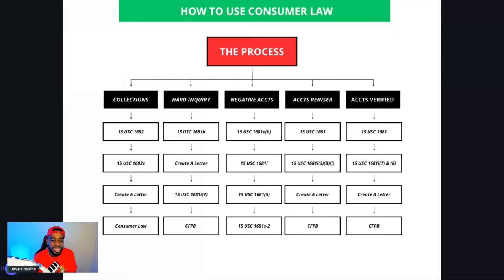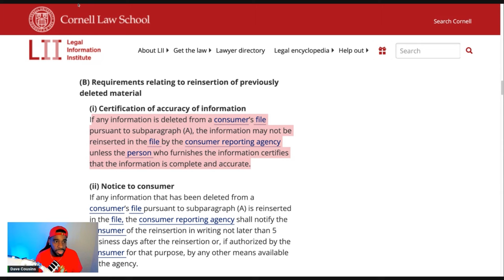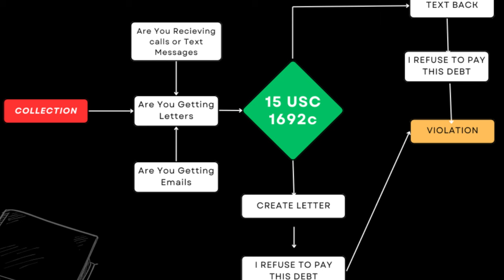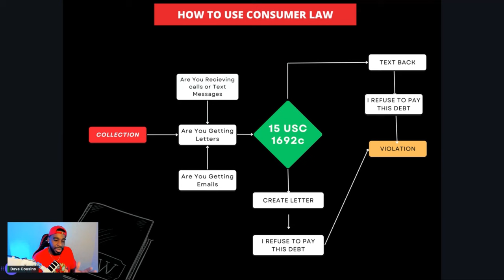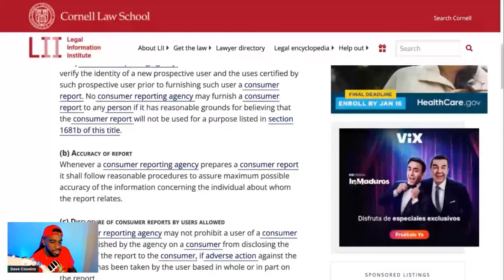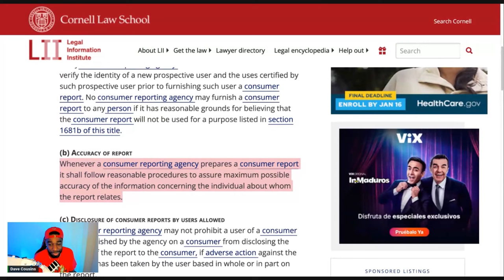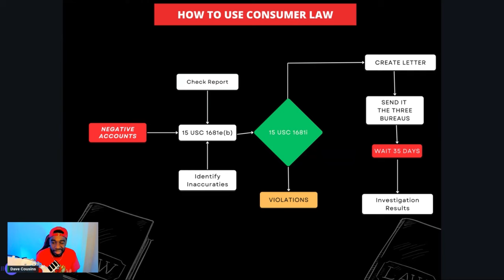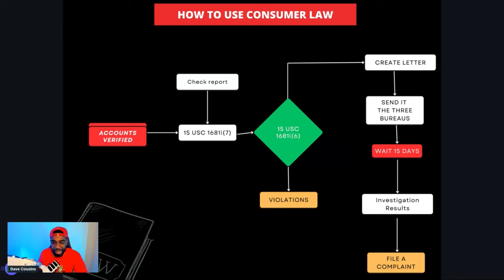Consumer Laws Secrets To DELETE Anything From Your Credit Report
The laws work but not having the right letter to send to the credit bureaus is costing you. Get my Free Letter that is responsible for thousands of deletions:

Grab Your Credit Report With For $1 For 7 Days Trial